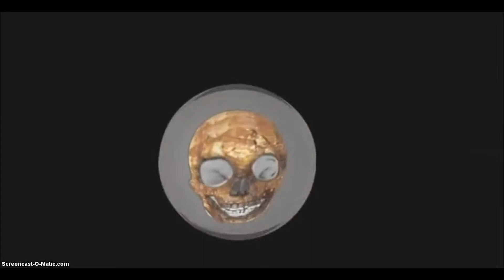DUBSTEP/HIPHOP--HYPNOTIC HORROR--(REMIX)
((((MIND WARPING)))) -HYPNOTIC- HORROR -VIDEO EDIT